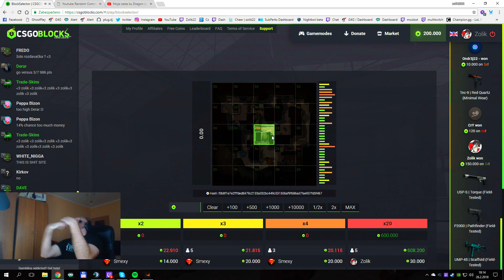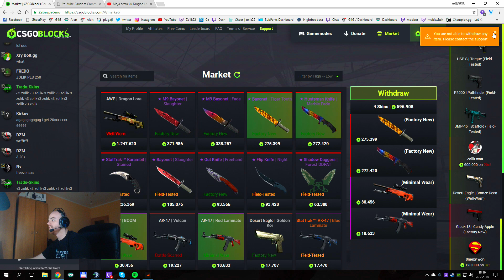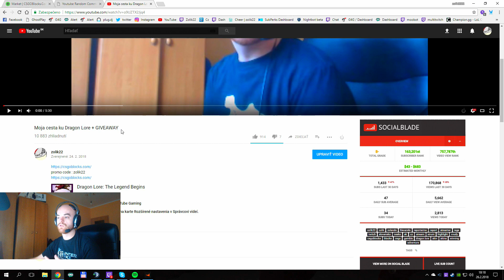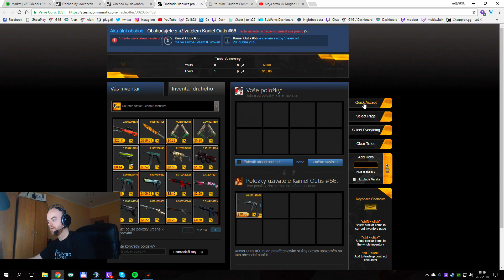Toto som ešte na tejto stránke nevidel + GIVEAWAY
AK CHCEŠ KÚPIŤ NEJAKÉ HRY TAK TU, POUŽI MOJ LINK KÓD: zolik
DOSTANEŠ ZĽAVU + POMOZEŠ STREAMU:

(ノಠ益ಠ)ノ彡┻━┻